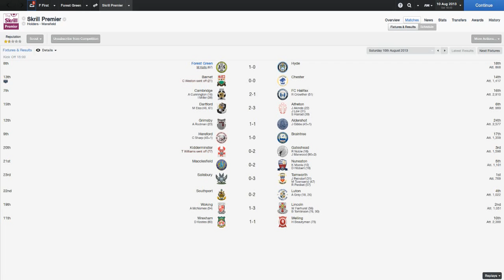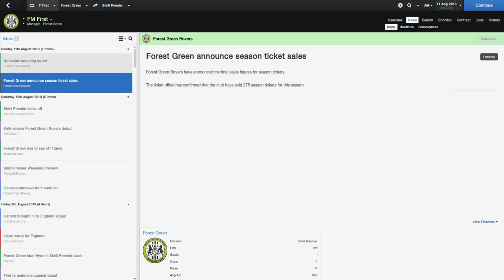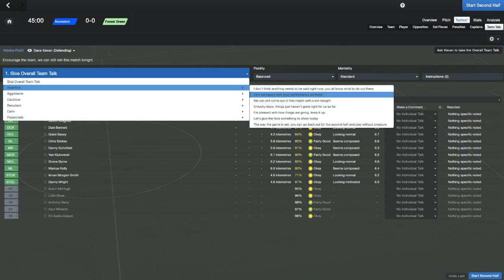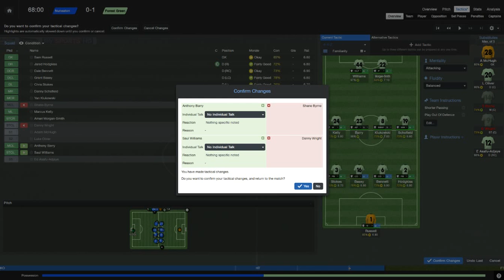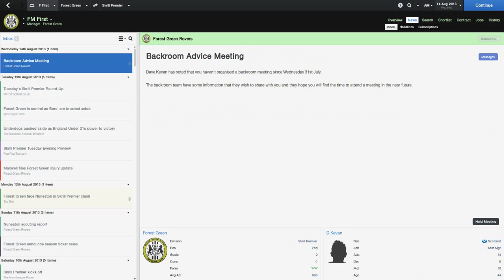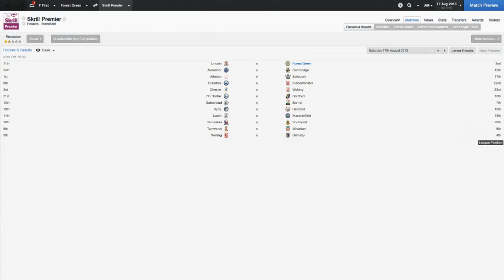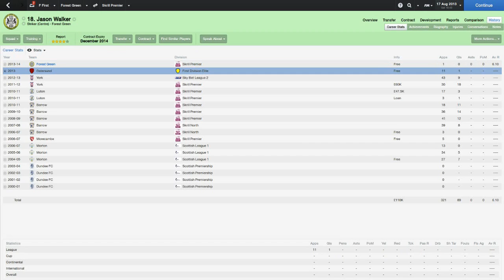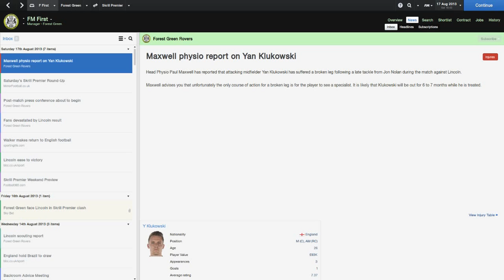FM 14 - Forest Green Rovers - Race to the Prem! #3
Welcome to Football Manager 14 - I am Forest Green Rovers, and I am attempting to take them to the Premier League!

More than 1,000 improvements and enhancements make Sports Interactive and SEGA's tenth Football Manager the most compelling and realistic to date!
Football Manager 2014 is the most feature-packed and technically advanced release in the series' history. Benefiting from more than 1,000 improvements and enhancements over its most recent predecessor, FM 2014 is the most realistic simulation of football management ever released.
In addition to enhanced game play, FM 2014 also delivers a range of technical innovations, with the game available on Linux for the first time and the introduction of 'cloud save' technology, which means that managers can now pursue a single career from any computer, anywhere in the world.
The FM experience is also more customizable than ever before, as the integration of Steam Workshop tools make it easy for managers to create and share customized FM content and experiences such as photo/logo packs, new and custom competitions and even tailor-made in-game challenges using the new Challenge Editor which has been incorporated into the free-to-download Pre-game Editor.